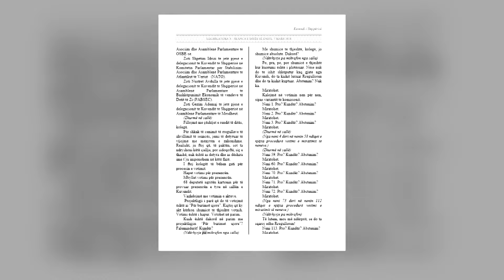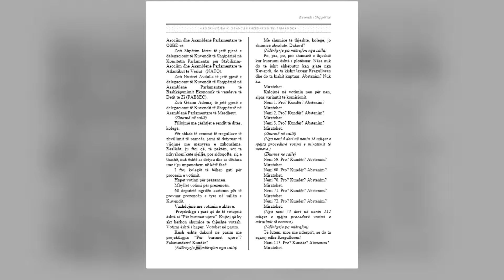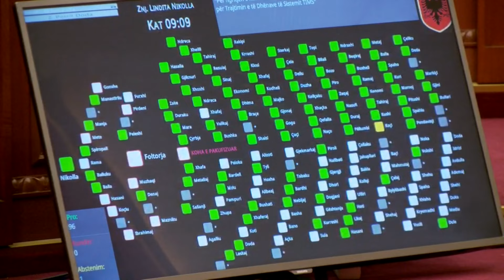Precedent i pa ndodhur! Kuvendi nën akuzë për votimin pa kuorum të ligjit për Investimet Strategjik